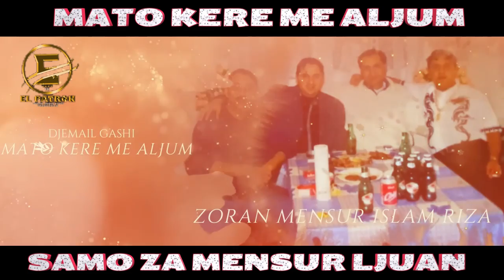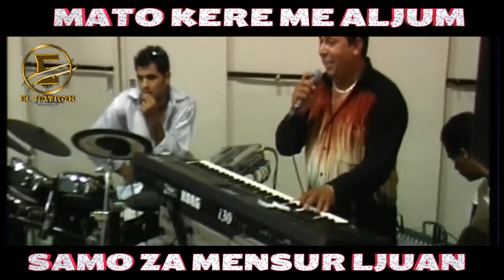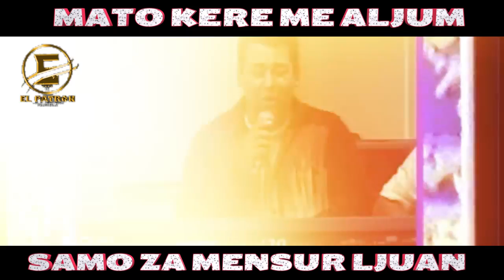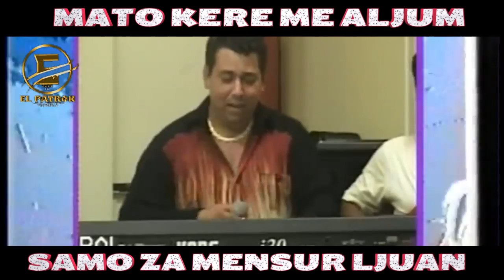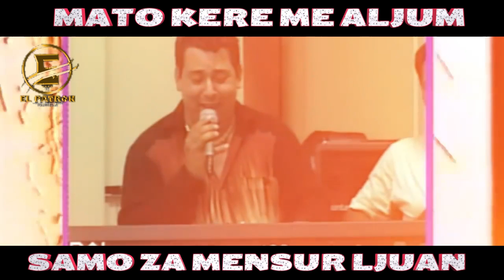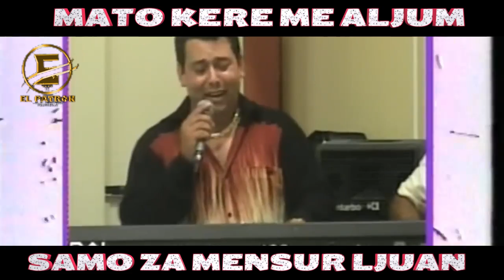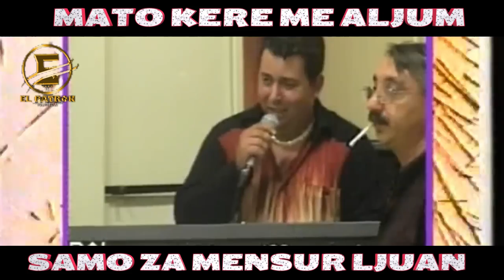DJEMAIL-GASHI MATO KERE ME ALJUM (VIDÉO OFFICIAL) @studiostefanfullhd-4k466 VERSION